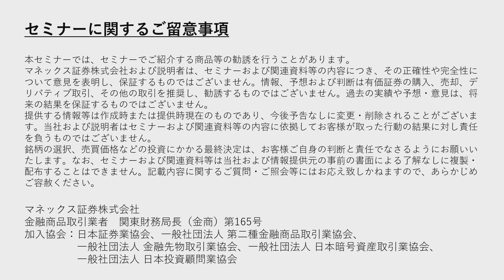【松本大とここだけトーク】円安｜日本株｜外国株｜暗号資産など（2022年5月）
◆マネックス証券 会長 松本大がお客様から事前に頂いた質問にお答えします。マネックス証券が提供するサービスに関する質問はもとより、今回も多くの質問をお寄せいただきました。

◆次回ここだけトークのご案内
次回は6月下旬頃に公開を予定しています。以下のウェブサイトにて6月中旬頃までにご案内予定です。お気軽に質問をお寄せください。

※ここだけトークは毎月下旬頃に動画を公開しています。今回のように収録の回が基本ですが、4ヶ月に1回を目安にLIVE配信でお客様からの質問にお答えしています。
※告知の内容は予告なく変更となる場合がございます。あらかじめご了承いただきますようお願い申し上げます。